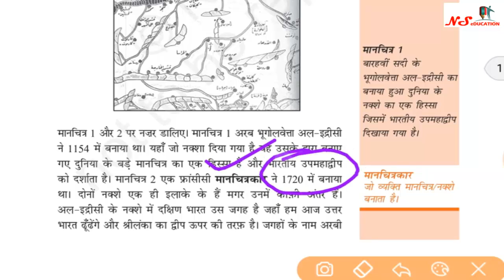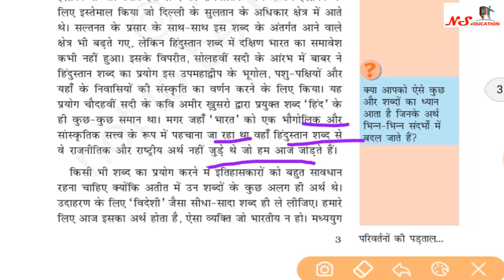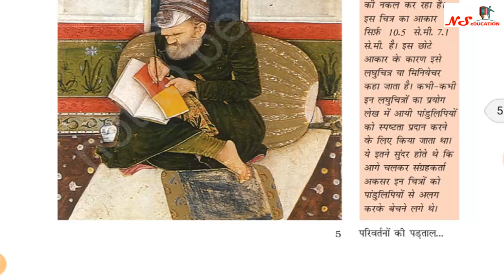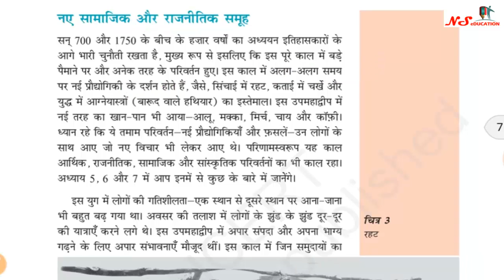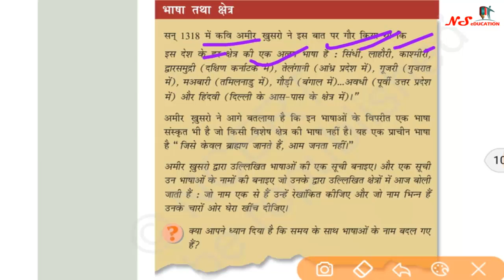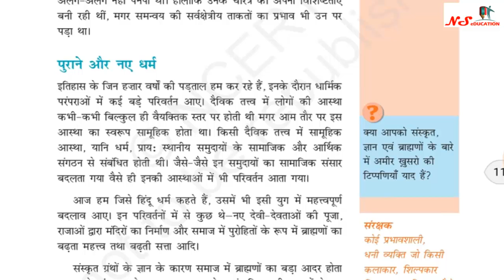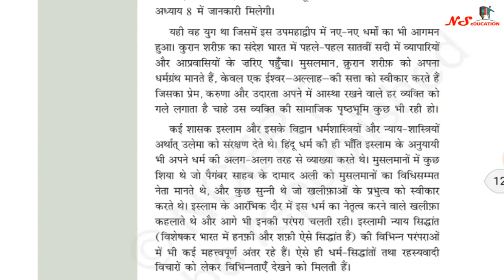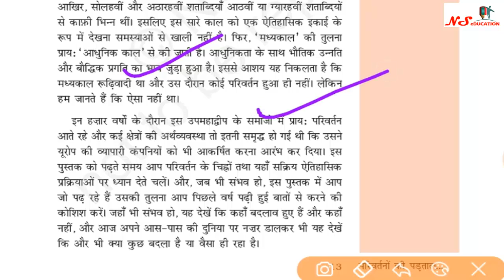P/01 NCERT HISTORY CLASS 7 CHAPTER 01 Tracing Changes Through a Thousand Years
NCERT SCIENCE SUMMARY PDF IN HINDI FOR CLASS 8, 9 and 10

NCERT HISTORY PLAYLIST CLASS 7

NCERT HISTORY PLAYLIST CLASS 6

NCERT HISTORY COMPLETE

NCERT COMPLETE

SEE FULL PLAYLIST OF SCIENCE CLASS 8 IN HINDI

crop production and management class 8
ns education HISTORY
ncert class 8 HISTORY chapter 1 in hindi
8 class HISTORY
class 8th HISTORY chapter 1
class 8 HISTORY in hindi
class 8 HISTORY chapter 1 in hindi medium
ncert class 8 HISTORY in hindi
8 class HISTORY chapter 1
HISTORY ncert class 8 in hindi
class 8 HISTORY chapter 1 hindi
ncert HISTORY in hindi class 8
nseducation
8th class HISTORY chapter 1 in hindi
crop production and management class 8 in hindi
HISTORY class 8 chapter 1
class 8 HISTORY hindi medium
8th class HISTORY ncert in hindi
8th class HISTORY in hindi
HISTORY class
ncert HISTORY class 8th in hindi
class 8 HISTORY in hindi medium
HISTORY 8th class chapter 1 in hindi
ncert class 8 HISTORY hindi
sciebcevgk by ns education
ncert vigyan class 8
ncert HISTORY class 9 in hindi chapter 1
crop production and management in hindi
8th class ncert HISTORY in hindi